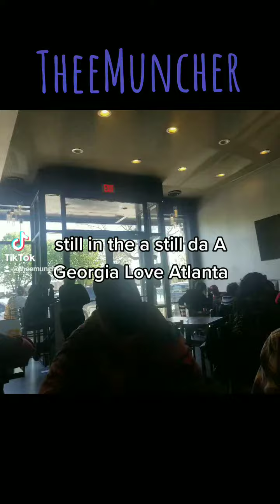Atlanta with Da Muncher @NouveauBarMedia